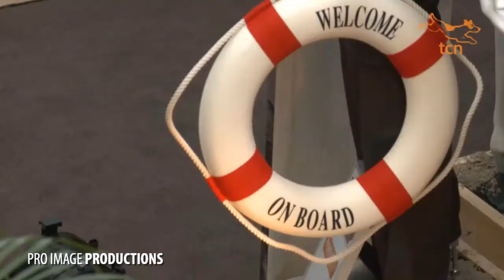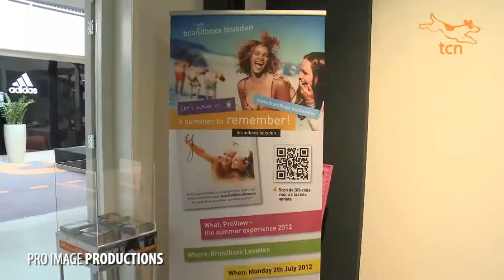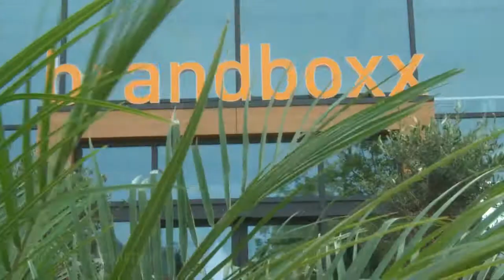Brandboxx Summer PreView 2012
Indruk van de Summer Preview 2012 in Brandboxx Leusden, inclusief de modeshows.